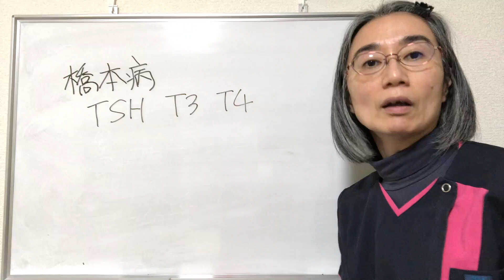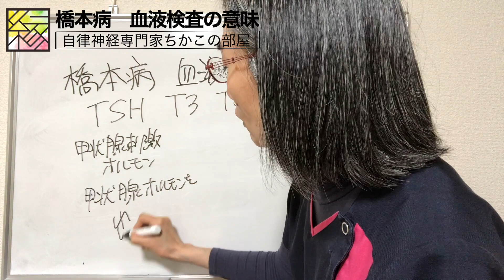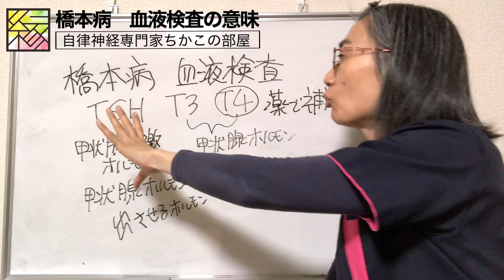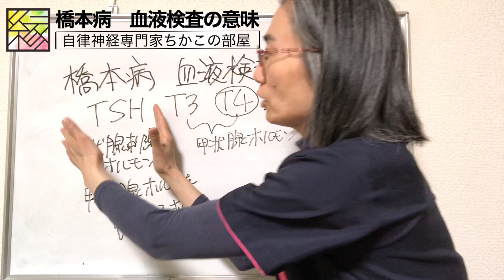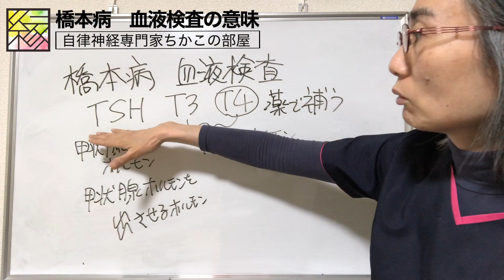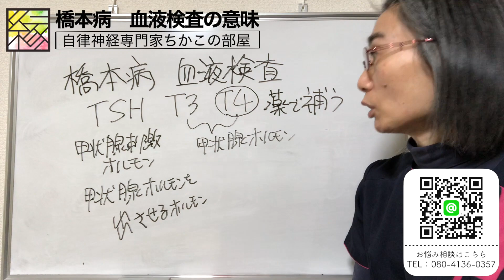【橋本病】血液検査T3.T4って何？！（札幌 橋本病）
橋本病についてお話ししています！
札幌で橋本病（慢性甲状腺炎）でお悩みの方は下記のLine＠よりご相談ください！

札幌で橋本病（慢性甲状腺炎）の症状でお悩みの方は
札幌で唯一の西洋医学と東洋医学の両面から診れる
整体院~yosuga~へ

ちかこが実際に甲状腺腫瘍を経過観察してもらっているのはこちら
医療法人社団　甲仁会　さっぽろ甲状腺診療所

橋本病（慢性甲状腺炎）に関する過去の動画はこちら
本病（慢性甲状腺炎）の方は３つの〇〇辞めて３つの〇〇して！（札幌　甲状腺）

橋本病（慢性甲状腺炎）に関する他の参考動画はこちら
超絶わかりやすい！！橋本病をしっかり解説！！ 原因 症状 治療 クレチン症 甲状腺ホルモン 自己免疫疾患【ドクターハッシーは関係ない】【内科学】【病理学】【臨床医学】【解剖生理学】
橋本病（慢性甲状腺炎）の方は３つの〇〇辞めて３つの〇〇して！（札幌　甲状腺）
⑧甲状腺機能低下症　どんな症状が起きるか？考え方はコチラ【看護師　薬剤師向け】
甲状腺機能低下症［橋本病］どんな病気？症状や検査は？【出雲市　糖尿病・骨粗鬆症・内科クリニック】
橋本病の可能性を自分でチェック！特徴的な症状を列挙します【甲状腺を知る #6】
【不妊　橋本病】薬を使わない甲状腺機能低下症の対策　名古屋　妊活専門院　ウィル整体院
【Talk】疲れやすい&amp;体重増加は甲状腺ホルモン(橋本病)が理由だった‼️検診や追加検査で分かってきたこと